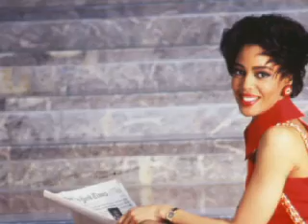YOU Entertainment Video.mov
G. Keith Alexander, voiceover, voice-over, training, coach